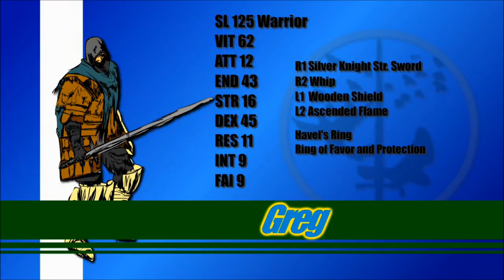Dark Souls: The Wild Bunch - Greg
hey. i'm greg.